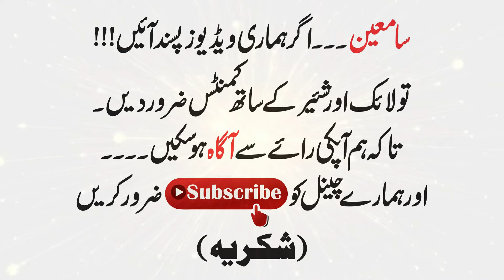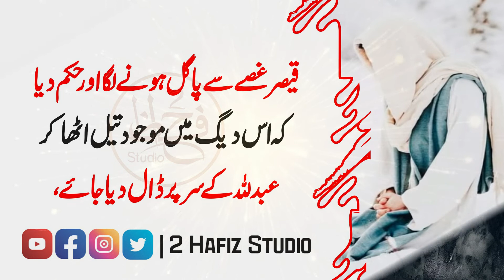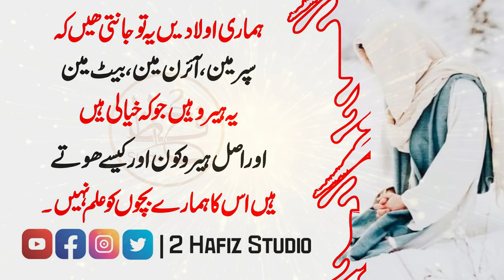Hazrat Abdullah Bin Huzaifa The Real Hero | Imaan Afroz Waqia | Bestest Real Story | 2 Hafiz Studio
Hazrat Abdullah Bin Huzaifa The Real Hero - Imaan Afroz Waqia - Islamic Waqia - Bestest Real Story by 2 Hafiz Studio

Artist Voice & Editors : H Amanullah & H Bilal
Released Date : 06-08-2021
Back Music : Sad Tune
Label : 2 Hafiz Studio
Uploaded By : 2 Hafiz Studio (YouTube Channel)
Channel Owner ( H Amanullah & H Bilal )

We are constantly working hard on making the (2 Hafiz Studio) better and more entertaining for you.We need your constant support to get going.Please feel free to comment box for any queries/suggestions/problems or if you just want to say hello.We would love to hear from you.If you have enjoyed video, do not forget to SUBSCRIBE on YouTube and share among your friends.

2HafizStudio